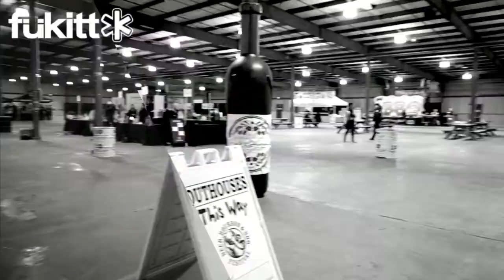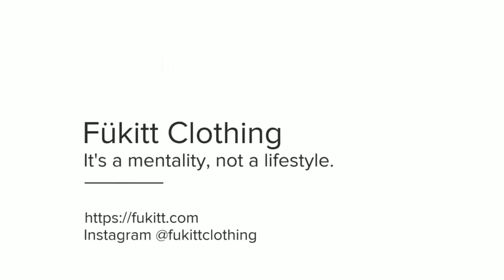Fukitt Clothing | Beer, Bourbon & BBQ Festival 2018 - Timmonium, MD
Just some quick video footage from Beer, Bourbon & BBQ last weekend! It’s a great day of beer sippin', bourbon tastin', music listenin', cigar smokin', and barbeque eatin'. Your admission buys you a sampling glass so you can enjoy an ALL-YOU-CARE –TO-TASTE sampling of beer and bourbon. Some of the best barbeque vendors are on-site if you get hungry all while enjoying seminars in the tasting theater and LIVE music all day.

Thank you to all the staff at Drink.Eat.Relax and all the supporters who visited our pop-up shop!